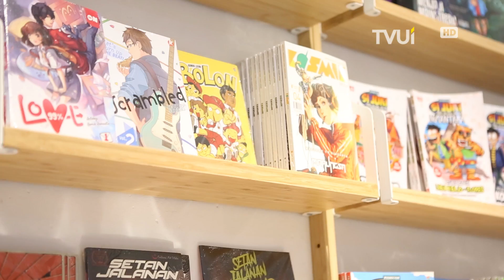Jalan-Jalan ke M Bloc Space